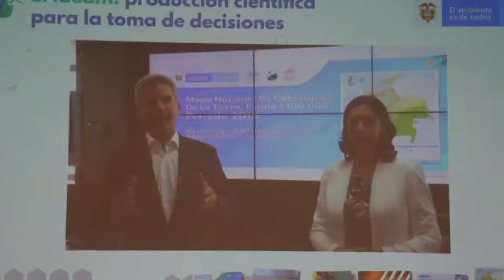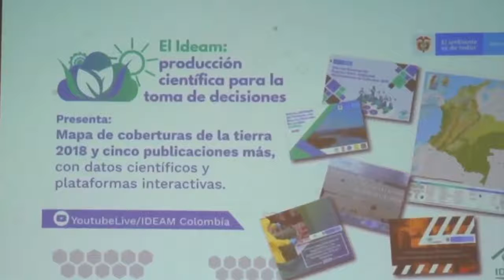Lanzamiento Mapa de Coberturas de la Tierra 2018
El IDEAM, Parques Nacionales Naturales y el Instituto SINCHI lanzaron el Mapa Nacional de Coberturas de la tierra, un esfuerzo interinstitucional del Sistema Nacional Ambiental (SINA) en su versión 2018.